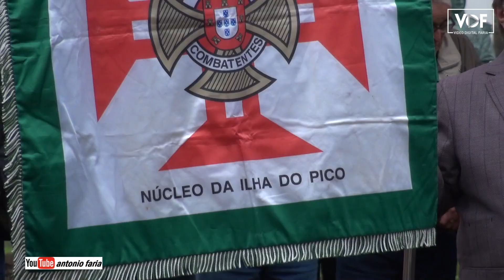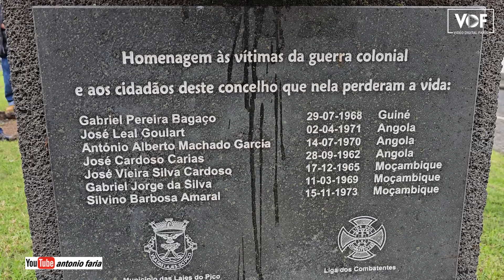Cerimónia aos Combatentes da Ilha do Pico 2023